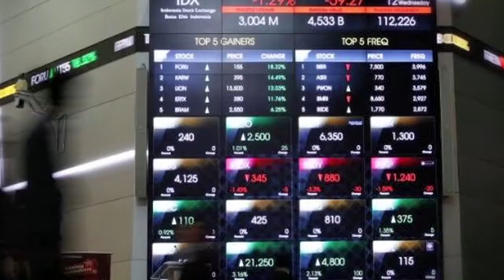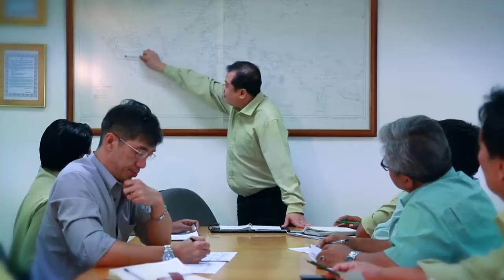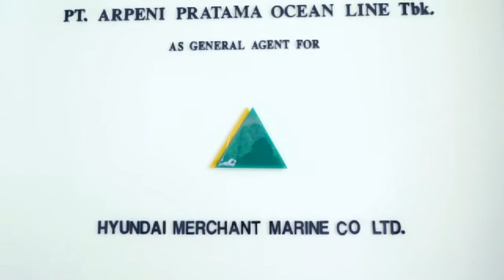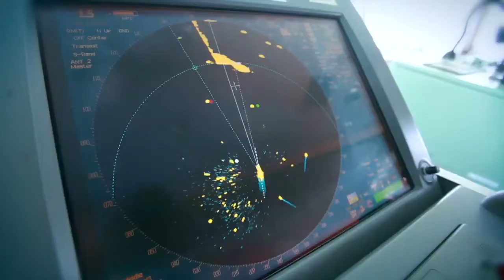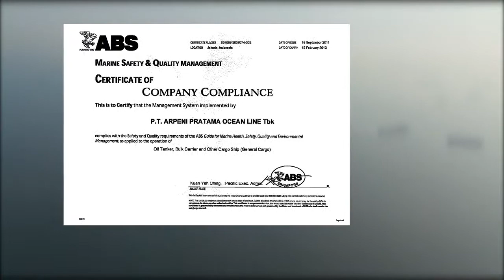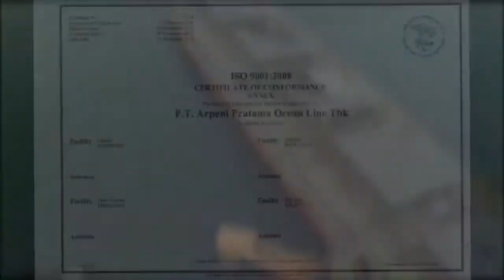Company Profile PT. APOL Cargo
Video produced by Happening Films